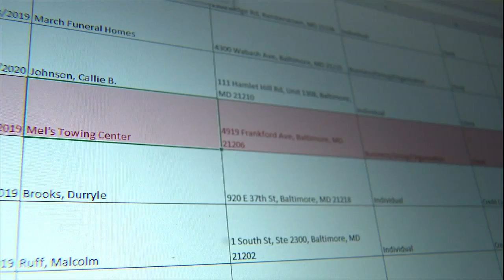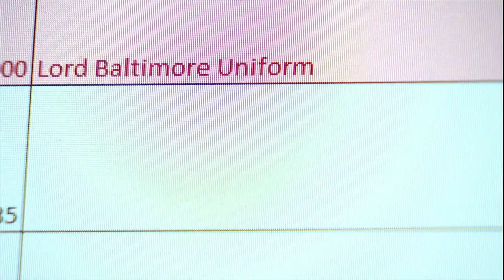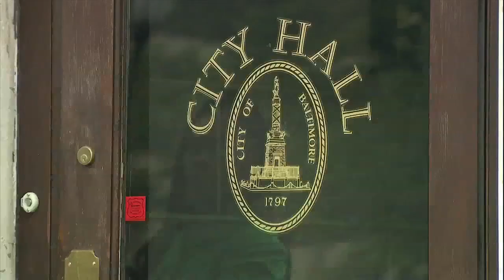Investigation: Contractors and Politicians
An investigation into contractors that do business with the city and local politicians.